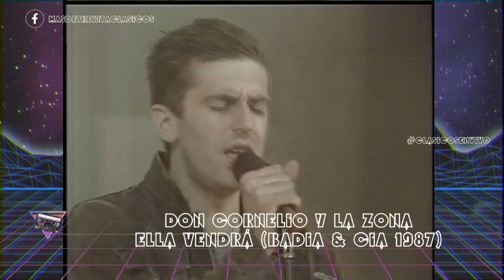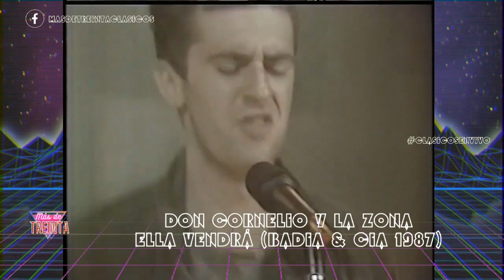Don Cornelio y La Zona En Vivo Badia & Compañía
Don Cornelio y la Zona interpretando su éxito "Ella Vendrá" en el programa del recordado Juan Alberto Badia en 1987. Esta canción se convirtió en el mayor éxito de la banda liderada por Palo Pandolfo , y uno de los temas más emblemáticos del rock argentino .